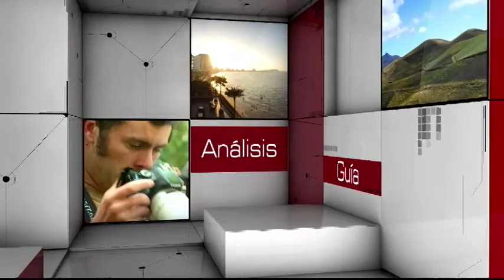MESA DE ANALISIS | TURISMO | GUIDO POVEDA